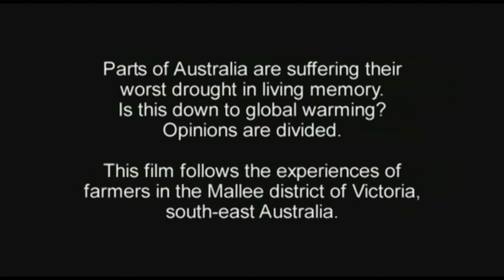Australia's Water Crisis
FILM 1: THE BIG DRY

Parts of Australia are suffering their worst drought in living memory. Is this down to global warming? Opinions are divided. This film follows the experiences of farmers in the Mallee district of Victoria in south-east Australia.

The farmers and townsfolk of Birchip, Victoria, have seen little of the rains that have flooded other parts of Australia. It's likely to stay that way. For Birchip is bang in the middle of the swathe of southern Australia that is forecast to dry out as temperatures rise, cutting farm production by as much as 10 per cent in the next 20 years.

Some farms in productive areas may become marginal; small farms on marginal lands could become unviable, eventually being swallowed up by bigger operators or abandoned to nature.

Farmers go to their bank managers, digging deeper into debt, hoping that the next hand deals them a good season. "You just get sick of borrowing, borrowing, borrowing," says one.

It's a question of adapt or go bust. But are the farmers' problems a result of natural climate variation - or of catastrophic climate change?

FILM 2: THE SALT PROBLEM

"We're trying to run a first world economy in what you might call a third world environment."

Australians are among the world's biggest consumers of water - but they live in the driest continent on earth at a time of global warming. And if this wasn't enough, they face another major environmental problem: salt.

White settlers tried to tame Australia and turn the land into something green like Europe. But when they irrigated, they lifted buried salt - instead of greening the interior, they turned it white. Previous government policies, and giant river diversion projects like the Snowy Mountains Scheme, have all made matters worse, encouraging an attitude that water is a free resource to be used or lost to the sea.

Now attitudes are changing and many communities are facing difficult choices. Some farmers are tackling the water crisis by embracing radical change, adopting new methods unthinkable in the past. But will Australians learn by past mistakes? A great challenge lies ahead.